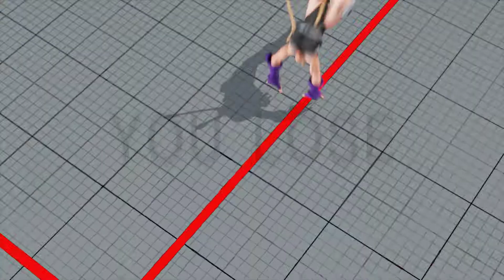Cammy (Master) vs Altowine (Laura) | Street Fighter 5 CE